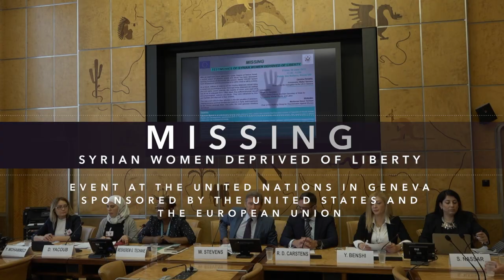Missing – Testimonies of Syrian Women Deprived of Liberty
After an eight-year revolt against the Syrian Regime of Bashar Assad, a secret system of arbitrary arrests and abuse has been developed, sending hundreds of thousands into prisons. Nearly 128,000 Syrians have disappeared and are presumed to be either dead or still in custody.

The U.S. Mission is proud to have partnered with the EU Delegation to the United Nations in Geneva on an event to focus attention on the dire situation of detainees, missing persons and their families and relatives in Syria, in particular women amongst them, who suffer the most grievous violations and abuse.

Opening Remarks by:
Ambassador Walter Stevens, Head of the EU Delegation to the United Nations in Geneva
Roger D. Carstens - United States Deputy Assistant Secretary of State for Democracy, Human Rights and Labor.

Moderated by:
Meskerem Geset Techane, Chair of the Working Group on Discrimination against Women

Testimonies:

Yasmeen Benshi is an activist and a human rights defender from Latakia and currently the Executive Director of Yasmeen Al Horyia Human Rights and Development, established 2016 in Turkey by a group of jurists and activists who survived prison. She spent a year in prison where she was subjected to torture.

Sema Nassar is a human rights defender, working on documenting violence against women, arbitrary arrest and enforced disappearance in Syria. She is the Executive Director and co-founder of “Urnammu for Justice and Human Rights”, and co-founder of the “WE” network, a framework to create a safe environment for WHRD in the MENA region.

Yasmeen Mohammed is a Syrian Kurdish activist from Afrin. She was detained in 2013 after a peaceful demonstration. She is currently a political refugee in Germany.

Dania Yacoub is a PhD candidate and a former political detainee. She is currently a refugee in Hamburg and Director of the Women and Children Association “Nastatiaa”.